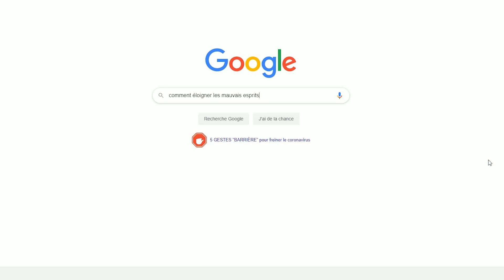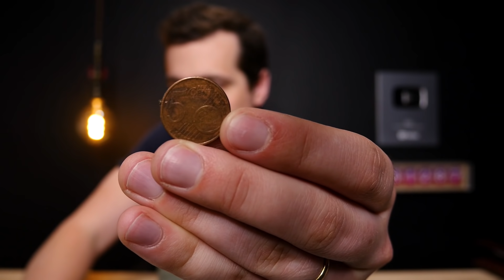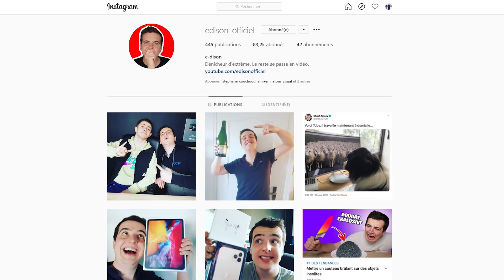5 EXPÉRIENCES INCROYABLES AVEC DU SEL !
5 EXPÉRIENCES INCROYABLES AVEC DU SEL !

🎥 Le matériel que j'utilise ⬇

Caméra principale
Caméra secondaire

Montage par Maxime